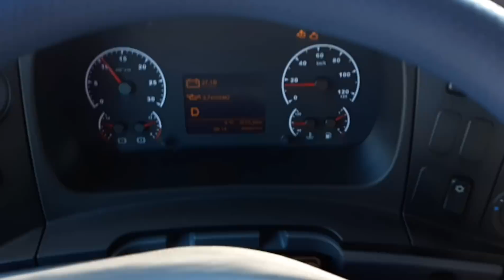Мотор у БелАза,как кабина Камаза)))